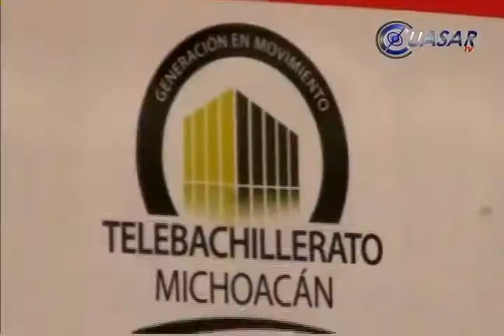Desmienten "mutilación" al mapa curricular de Telebachillerato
El mapa curricular del Telebachillerato no ha sido mutilado, afirmó Daniel Mora Ortega, director de Análisis Político de la Secretaria de Gobierno de Michoacán...